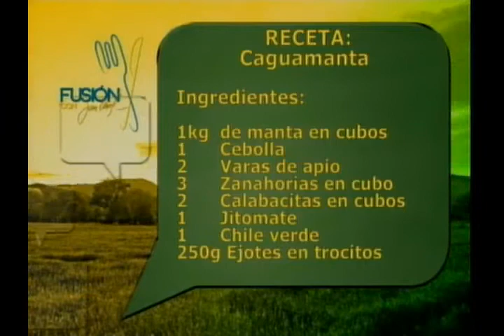FUSIÓN - CAGUAMANTA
RECETA:

Ingredientes:

1 Kg. de manta en cubos medianos
1 cebolla finamente picada
2 varas de apio finamente picada
3 zanahorias en cubos pequeños
2 calabacitas en cubos pequeños
1 jitomate finamente picado
1 chile verde finamente picado
250 g ejotes en trocitos
2 tazas de puré de tomate
4 dientes de ajo finamente picados
2 cubos de granulado de camarón
Orégano
Pimienta
Sal
Aceite
Tortillas de maíz

Procedimiento :

Cocer manta en 3 litros de agua y agregar orégano, una vez que la carne esté blanda, retirar del fuego y reservar.
Freír ajo y agregar cebolla, acritronar. Incorporar tomate, apio y chile, freír por unos minutos, agregar el resto de los vegetales junto a los cubos de camarón y puré, hervir por 5 minutos. Agregar la manta junto al caldo y cocinar por media hora a fuego bajo. Servir con tortillas de maíz.